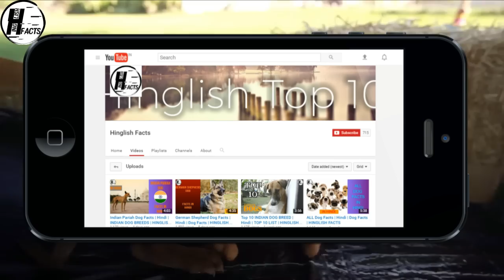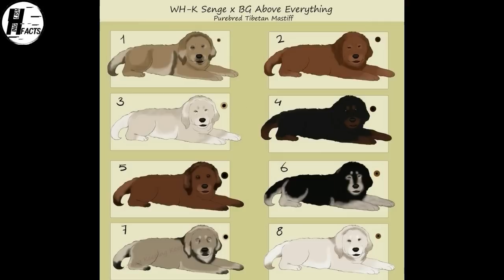Tibetan Mastiff VS Kangal | Hindi | COMPARISON | DOG VS DOG | HINGLISH FACTS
TIBETAN MASTIFF :-
The Tibetan Mastiff is a large Tibetan dog breed (Canis lupus familiaris). Originating with the nomadic cultures of Tibet, India, Mongolia and Nepal, its use by local tribes of Tibet to protect sheep from wolves, leopards, bears, large mustelids, and tigers.Some breeders differentiate between two "types" of Tibetan Mastiff, the Do-khyi and the Tsang-khyi. The Tsang-khyi (which, to a Tibetan, means only "dog from Tsang") is also referred to as the "monastery" type, described as generally taller, heavier, and more heavily boned, with more facial wrinkling and haw than the Do-khyi or "nomad" type. Both types are often produced in the same litter with the larger, heavier pups being placed in more stationary jobs versus more active jobs for the Tibetan Mastiffs that are better structured and well muscled.
KANGAL :-
The Kangal (pronounced, khan-ghahl) is a breed of large livestock guardian dog originating from the Sivas province of Turkey. The breed is of an early Mastiff type with a solid, pale tan or sabled coat, and a black mask. According to official Kangal organisations in Turkey, including the Cynology Federation of Turkey (Köpek Irkları ve Kinoloji Federasyonu, KIF) and the Ankara Kangal Association (Ankara Kangal Derneği, ANKADER), Kangals may also be brindle or feature a recessive black tan pattern; with or without a black mask; and/or with white markings.The breed's name derives from the contemporary Central Anatolian town of Kangal in Turkey's Sivas Province, and is believed to be from the same root as the Turkic tribe known as the "Kankalis"